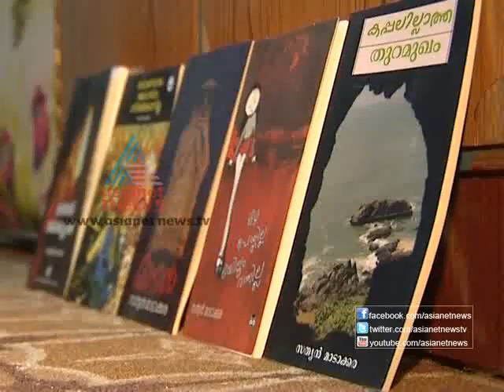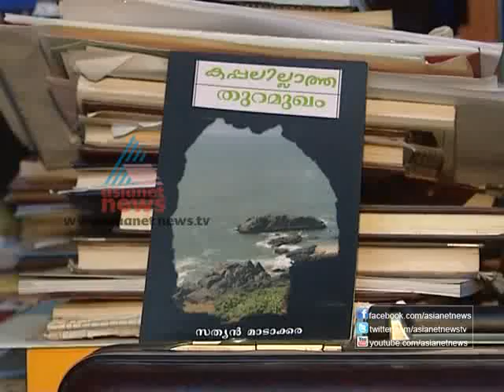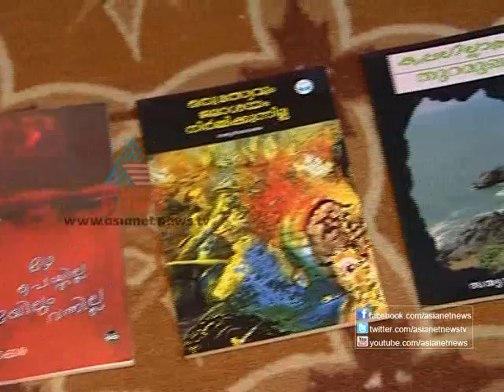Gulf Roundup 18,February 2013 Part 1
Gulf Roundup - Asianet News Programme